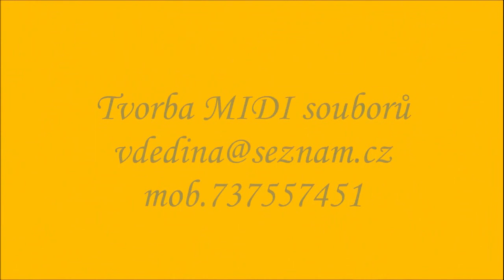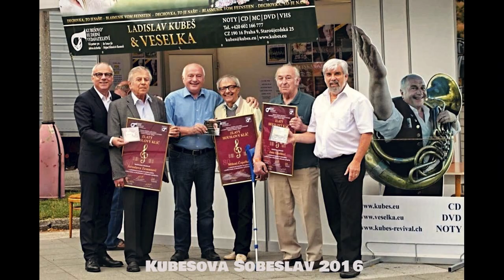JAN LIPOLD VERSTORBEN (23. August 1941 - 11. Juni 2020)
Jan Lipold (23. August 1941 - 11. Juni 2020)
Liebe Freunde der Blaskapelle, ich verkünde die traurige Nachricht, der beliebte Komponist von Kubeš- Musikverlag und Veselka, der Komponist Jan Lipold, der am 11. Juni 2020 in die Musikszene gegangen ist.
Ehre seinem Andenken.
Ladislav Kubeš.
Der letzte Abschied von Jan Lipold findet am Dienstag, den 16. Juni 2020 um 12 Uhr im Zeremoniensaal des Krematoriums in Jindřichův Hradec statt. (Vídeňská 867 / III, 377 01 Jindřichův Hradec).
Auszüge aus dem Abschiedsschreiben von Ladislav Kubeš
Jan Lipold, dieser regelmäßige Mitarbeiter von Veselka wurde im südböhmischen Dorf Stříbřec in der Nähe von Třeboň geboren und lebte dort bis zu seinem Tod am 11. Juni 2020. Er war einer der Schüler von Ladislav Kubeš Sr. und er war auch ein ausgezeichneter Schüler. Als Autor hat er für eine Reihe von Kapellen geschrieben. Die meisten von diesen Stücken sind zusammen auf der CD Veselka mit dem Titel Friends, die ihm 2006 im Alter von 65 Jahren teilweise gewidmet wurde. Jan Lipold arbeitete mit einer Reihe von Textern zusammen, insbesondere mit Zdeněk Beneš, der nicht nur als Mitarbeitern, sondern auch zu seinen engsten Freunden gehörte.
Nur wenige Tage nach der Abreise von Milan Černohouz, der viele seiner Lieder mit Veselka sang, verlies auch er uns. Lassen Sie mich hier schreiben, dass ich ihn fast wie meinen etwas älteren Onkel mochte, weil ich ihn vor Jahren oft in der Gesellschaft meines Vaters gesehen habe, sei es als Musiker - er betrachtete sich als Schüler, obwohl mein Vater nie daran gedacht hatte, sich als Lehrer auszugeben. - oder als gelernter Handwerker, der nicht zögerte, die notwendigen Arbeiten auszuführen.
Sein musikalisches Talent musste vom Himmel kommen, denn als er noch ein Junge war, gab es zu Hause weder Zeit noch Ressourcen für Musik. Seine Eltern waren gewöhnliche Bauern, aber sie sangen gern. Als sein Sohn den Wunsch äußerte, Musik zu lernen, hinderten sie ihn nicht daran, im Gegenteil, sie unterstützten ihn. Er begann Geige zu lernen, begeisterte sich jedoch für Blasinstrumente und wechselte bald zu Posaune und Bassflöte. Als er dann anfing, Songs selbst zu bearbeiten und zu komponieren, gab es bald eine Suche nach ihnen und sie wurden mit Begeisterung von Blaskapellen in der Region sowie im ganzen Land und im Ausland gespielt.
Veselka und ich haben viele seiner schönen Stücke aufgenommen und gesungen. 2016, an meinem siebzigsten Geburtstag, freute ich mich, ihm für seine langjährige ehrliche Zusammenarbeit in Form des Goldenen Schlüssels des Musikverlags von Kubeš Tribut zu zollen. Leider habe ich erst kürzlich bei der Teilnahme und aus der Ferne bemerkt, dass ihm die Gesundheit nicht mehr dient. Neue Notizen kamen nicht mehr von ihm. Beschädigung. Es gibt nicht viele wie ihn.
Dulidaj, čest jeho památce!!

Ladislav Kubeš.